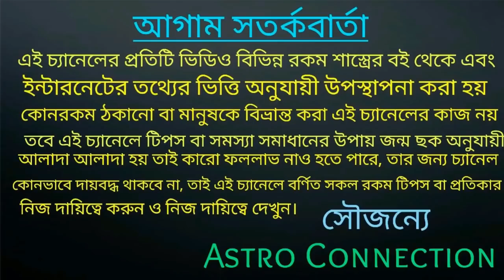আগামী 60 দিনের মধ্যে 5 রাশি গুপ্তধন পেয়ে কোটিপতি হওয়ার দরজা খুলতে চলছে 🔥🔥🔥